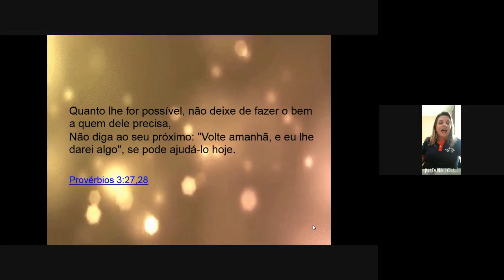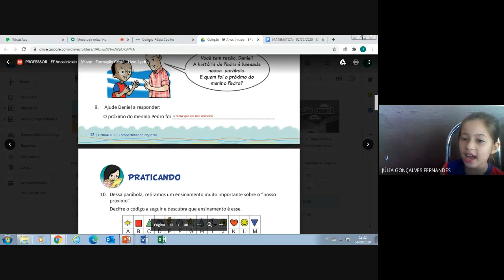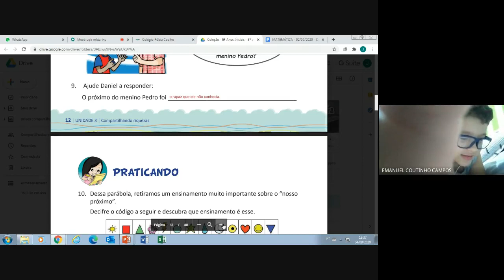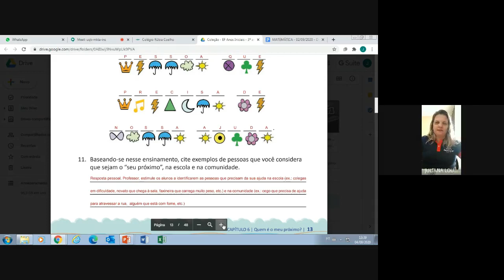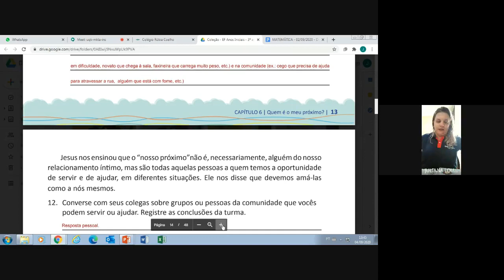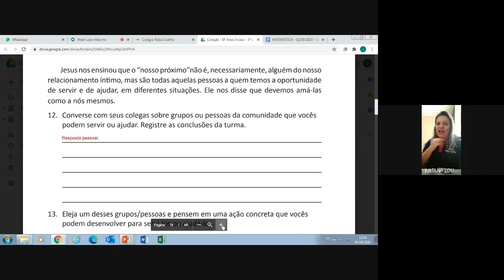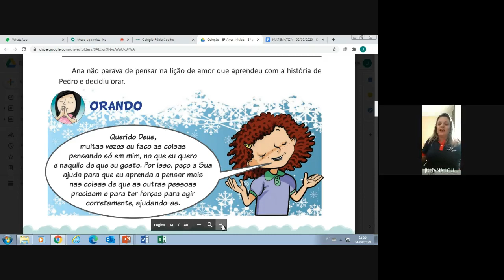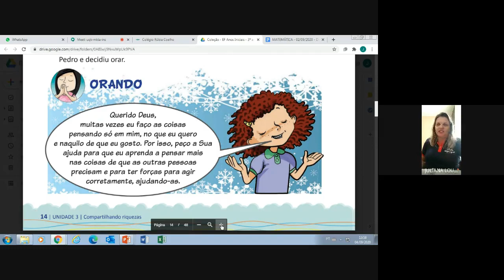AULA ONLINE 04/09/2020 - 301 FORMAÇÃO CRISTÃ)